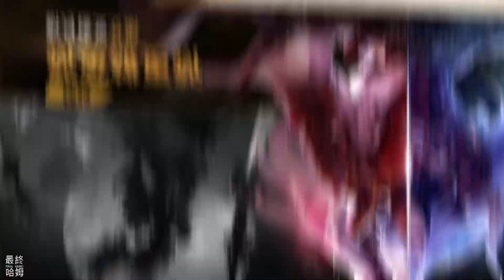《天地劫》 # 359 每天跑4片形外三魂 冰璃率先突破至 4星 | 遊玩~奕劍錄 仗劍八荒 第一章 雲山之念 萬水千山 新角色 星占賢者登場遊玩 算是一隻有輔助功能的咒師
闊別20年，《天地劫》手遊正式登場。繼《夢幻模擬戰》後又一力作，以全新的技術重新演繹中文RPG歷史上的神作，為俠士完整呈現《天地劫》大世界！手遊收錄原作三部曲經典名場景的同時，還將帶來全新創作的故事新篇章。

曾被譽為國產武俠巔峰的名作，系列首款手遊登場！
原作中未完待續的情節也將在手遊中補完。